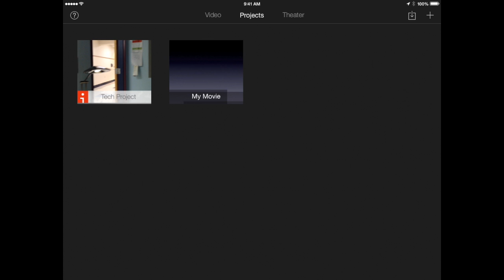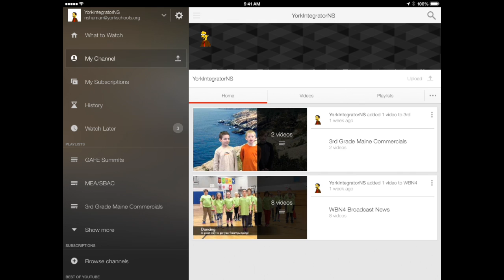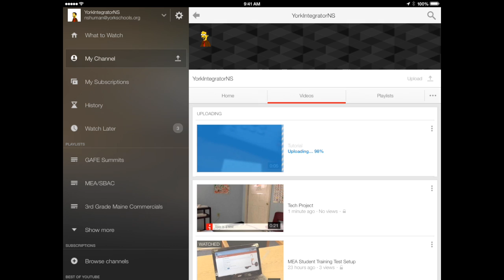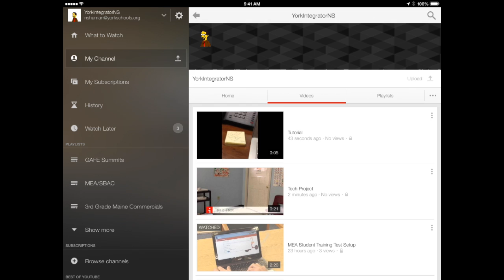HowTo - Upload to YouTube from iOS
This tutorial will show how to upload a video to your YouTube Channel from an Apple iOS device. The tutorial will show the steps to upload a video project from the iMovie app. We will also show how to upload a video directly from the Camera Roll to your YouTube Channel using the YouTube app itself.

For directions on uploading a video to YouTube from an desktop/laptop device